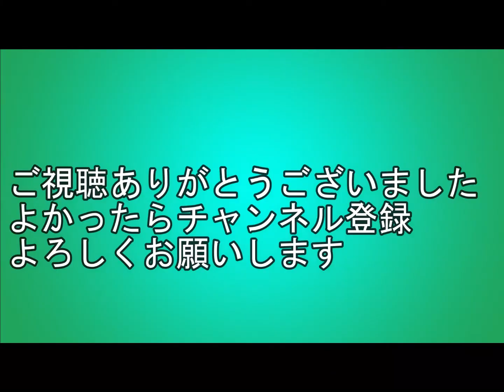【広電路面電車】朝ラッシュ 紙屋町西電停発着 3月28日ダイヤ改正の情報もあります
3月14日、広電路面電車紙屋町西電停発着のようすを収録しました。3月28日、ダイヤ改正の情報を字幕で入れています。